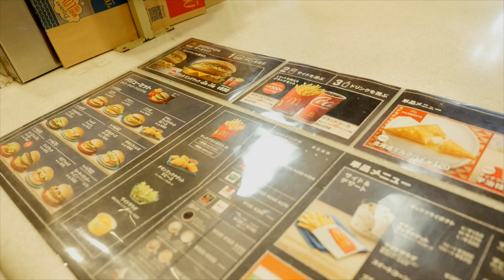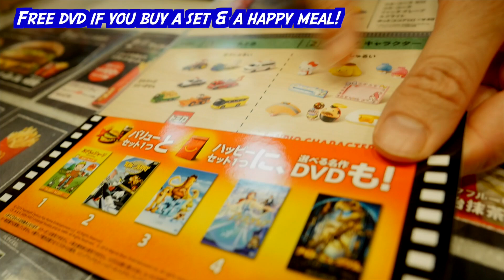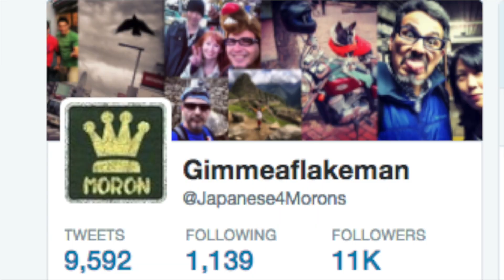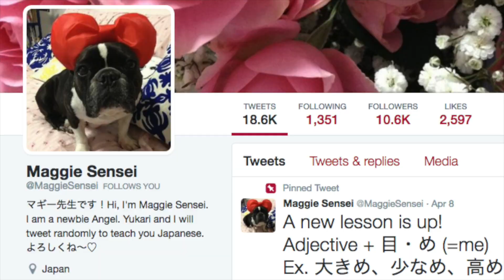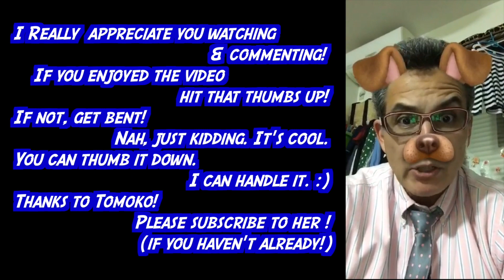Taking a BITE. (Laundry Video)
Typo: 間接キス kansetsu kisu=indirect kiss
This is a mixed video. It's part food, part visual, a tiny bit language lesson, but mostly it's a laundry video. A laundry video is a video you don't have to watch. Just listen. Hope you like it.